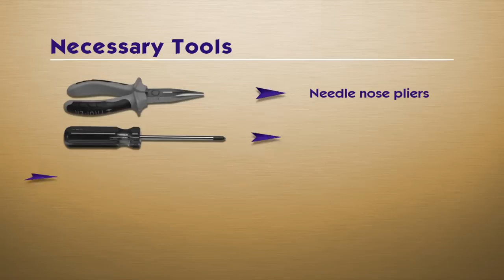LG AJ-LT50 Lamp Replacement Video Guide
AJ-LT50 inside of your projector LG

Manufacturer:
LG

Part Number:
AJ-LT50

Compatible Projector Models:
RD-JT50
RD-JT52